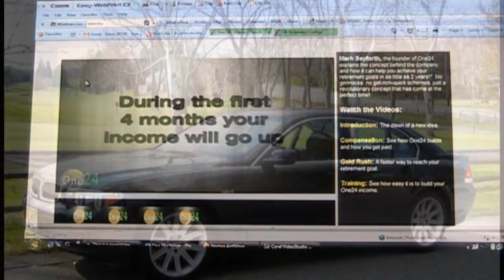RETIRE IN 2 YEARS OR LESS WITH RICKEY BROWN'S HELP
SUCCESS WITHIN MONTHS! LET ME SHOW YOU A WAY TO MAKE YOU MONEY DOUBLE MONTH AFTER MONTH.